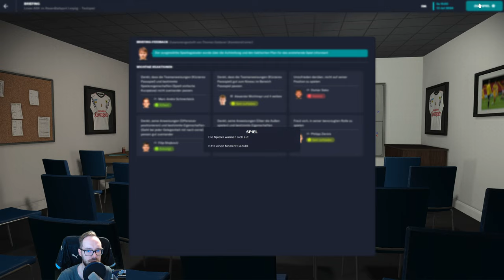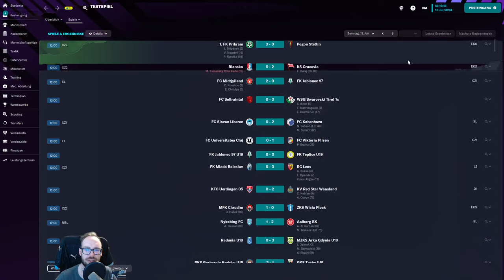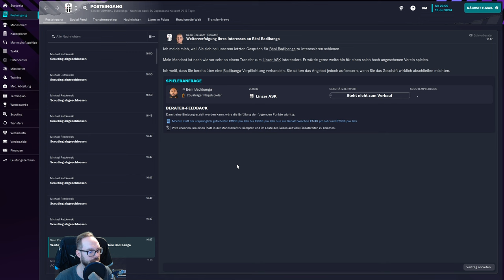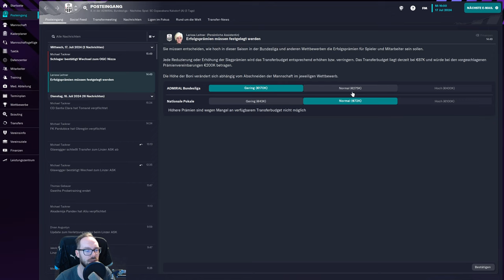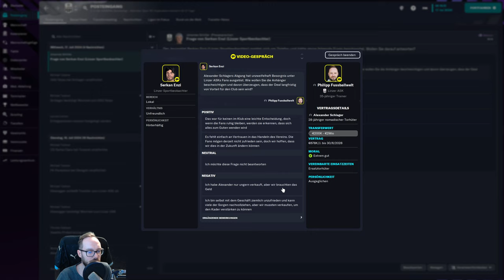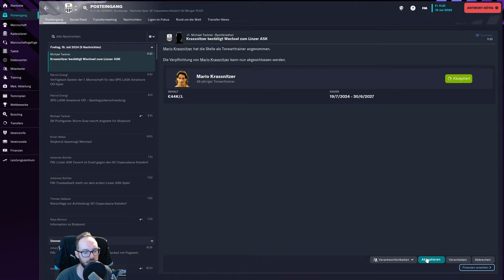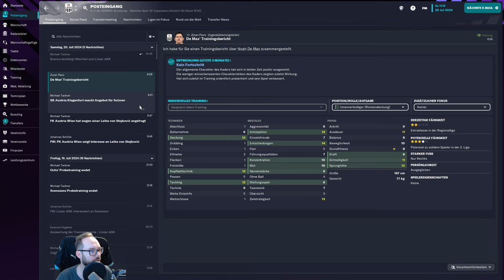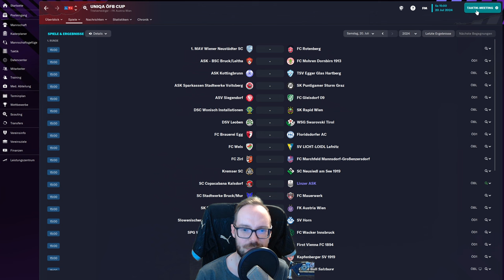Let's Play Football Manager 2023 | Karriere 2 #65 - Endlich raus aus den Schulden!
Wir haben uns für Gamesplanet als Partner entschieden, weil es sich hier um einen seriösen und authorisierten Anbieter von Keys handelt, die legal Keys verkaufen, die meist etwas günstiger sind als in den gängigen Stores. Dazu gibt es auch noch einen deutschen Support, sollten Fragen auftauchen. Also wäre es schön, wenn ihr uns unterstützt, indem ihr über diesen Link einkauft. Vielen, vielen Dank dafür!